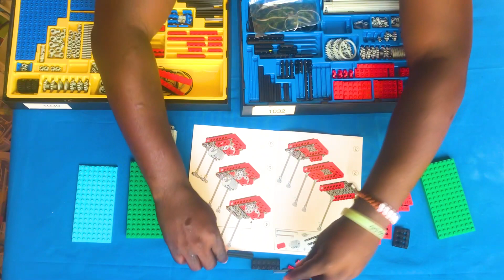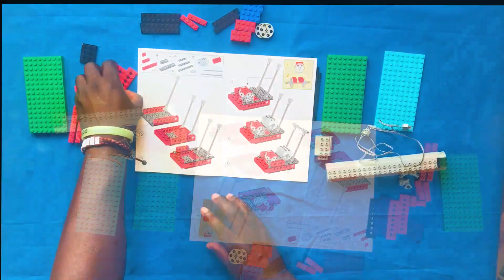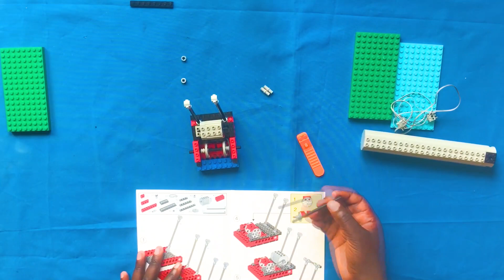I BUILT LAWN MOWER FRO LEGO JUNKS.................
welcome to lego tech